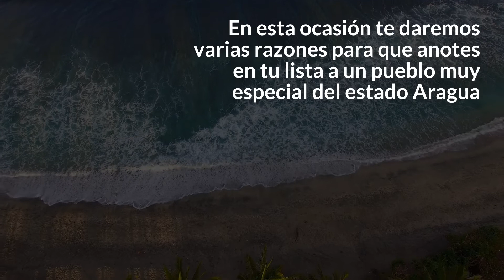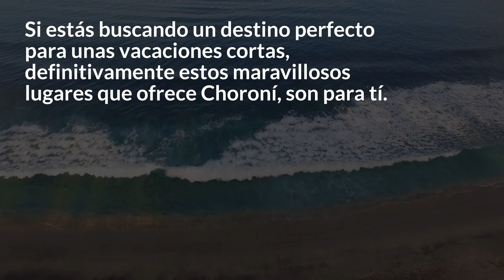CHORONÍ, el mejor destino para tu fin de semana perfecto | Navicu.com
Venezuela nos ofrece múltiples destinos para descubrir viaje tras viaje y en esta ocasión te daremos varias razones para que anotes en tu lista a un pueblo muy especial del estado Aragua.

Por eso en navicu.com te contamos del paraíso que es: Choroní